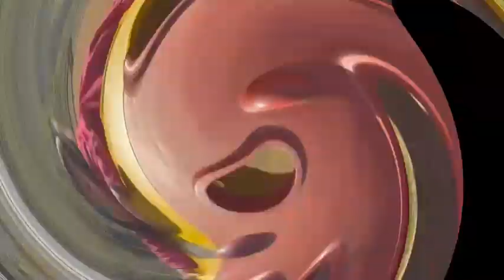How we spend our weekend/weekend activities / December vlog by Firah Talha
Hi